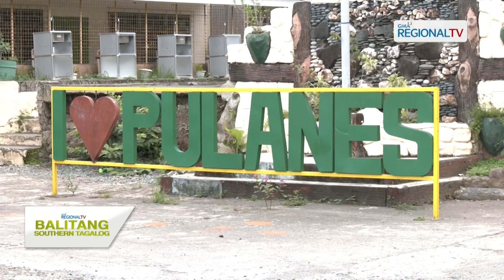Balitang Southern Tagalog: Pagre-repair sa ilang paaralan sa Lipa City, sinisimulan na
Pagre-repair sa ilang paaralan sa Lipa City, sinisimulan na; Lumang gusali sa Pinagtongulan Elementary School sa Lipa City, nakatakdang i-demolish.